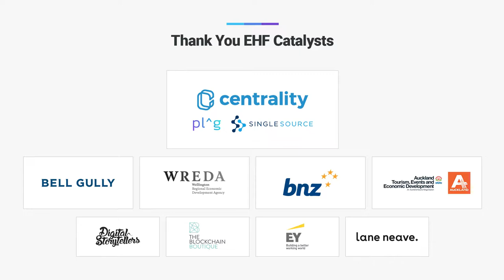Reusable Menstrual Cups for Women's Health - EHF Fellows Vanessa & Rebecca Paranjothy, Freedom Cups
Lack of access to sanitation and shame and social stigma around menstruation causes millions of women around the world to miss work and get sick, and also creates a lot of unnecessary waste. Freedom Cups co-founders Vanessa and Rebecca Paranjothy are providing a solution with their buy-one, give-one model for selling and distributing reusable menstrual cups in some of the world's poorest communities.